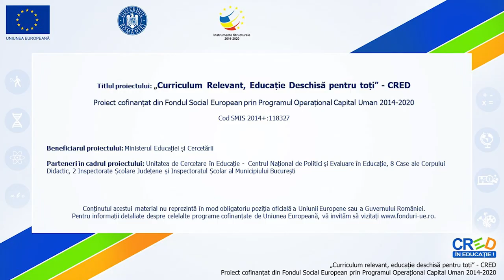Mai ușor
Resursa pornește de la o discuție între prieteni pe tema – cum am rezolvat exercițiul de la limba engleză. Fiecare dintre cei patru colegi prezintă condițiile în care ei au învățat/reținut mai
ușor denumirile pozițiilor în limba engleză. Exercițiul resursei solicită elevilor să identifice care este colegul (sau care sunt colegii) a căror stiluri/condiții de învățare le facilitează învățarea: cel care face acțiunea, cel care învață pe baza unei relații afective pozitive, cel care învață alături de alții sau cel care preferă liniștea și să învețe singur.